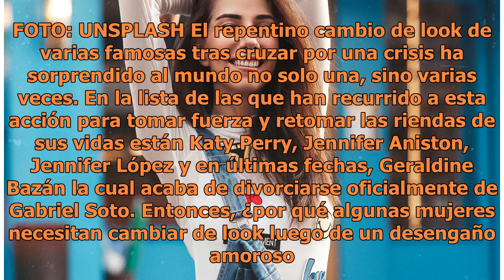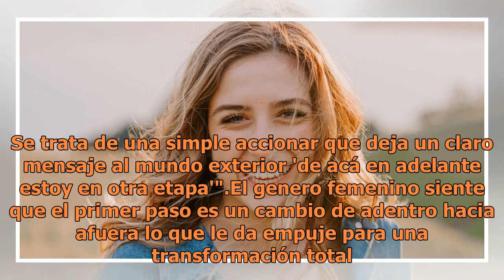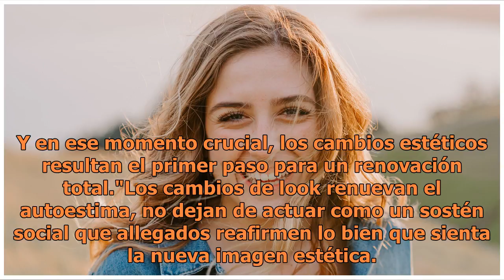Por qué es necesario que una mujer cambie de look luego de una separación, explica psicólogo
Cambio de look. FOTO: UNSPLASH El repentino cambio de look de varias famosas tras cruzar por una crisis ha sorprendido al mundo no solo una, sino varias veces. En la lista de las que han recurrido a esta acción para tomar fuerza y retomar las riendas de sus vidas están Katy Perry, Jennifer Aniston, ...